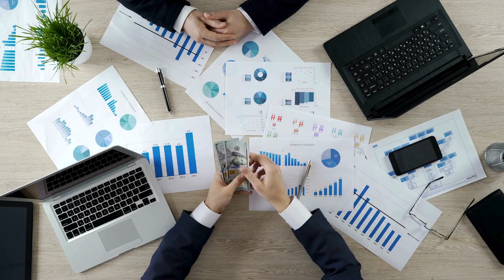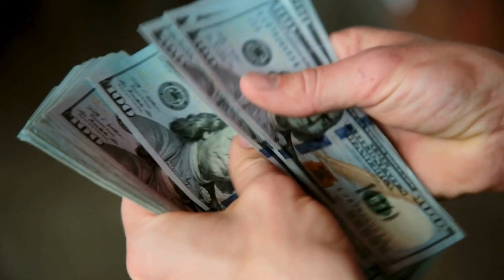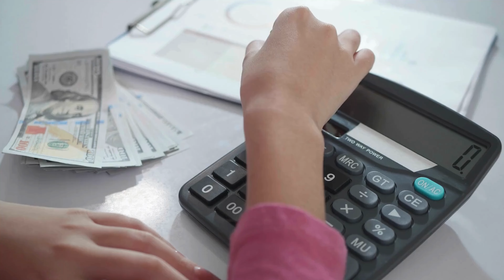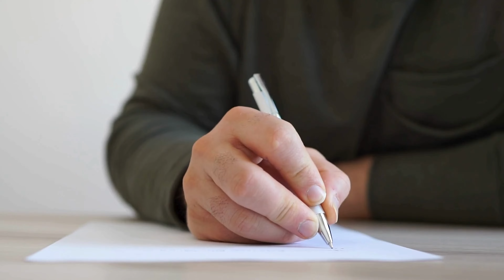Moving to Auburn Find Your Perfect Neighborhood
Thinking about making Auburn, Alabama, your new home? 🏡 In this video, we guide you through the process of moving to Auburn and finding the perfect neighborhood to suit your lifestyle.

Discover the charm, amenities, and unique features of Auburn's top neighborhoods to make an informed decision on where to live in this beautiful city. Whether you're relocating for work, school, or a fresh start, this guide has everything you need to get started.

📲 We have so many people contacting us who are moving or relocating here to Auburn Alabama and we ABSOLUTELY love it! Honestly if you are moving or relocating anywhere in Alabama, we can make that transition so much easier on you!!

Alex Acuff & Mary Gail Weekley
Acuff Weekley Group - eXp Realty LLC
AL Lic# 101921